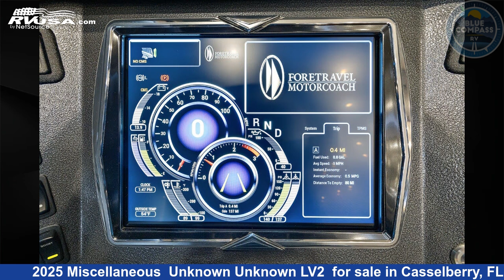Remarkable 2025 Miscellaneous Class A RV For Sale in Casselberry, FL | RVUSA.com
This 2025 Miscellaneous Unknown Unknown LV2 is a Class A RV. It is located in Casselberry, FL 32707 and is offered for sale by Blue Compass RV Orlando. This New Miscellaneous Is 45' 0" in length and features sleeps 5..

Blue Compass RV Orlando is a dealer for brands like: Black Series, CrossRoads, Forest River, Foretravel, Jayco, Skyline, Thor and offers the following rv services: Parts/Accessories, Service. They stock rv types such as: Class A, Class C, Fifth Wheel, Popup, Travel Trailer. For more information and pricing on this unit, To see all units available for sale by Blue Compass RV Orlando,